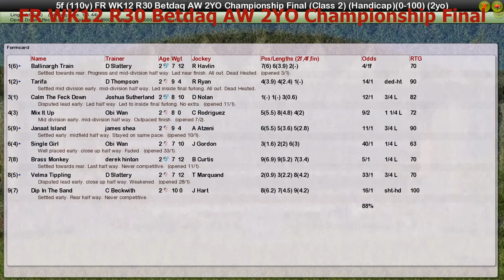FR WK12 R30 Betdaq AW 2YO Championship Final